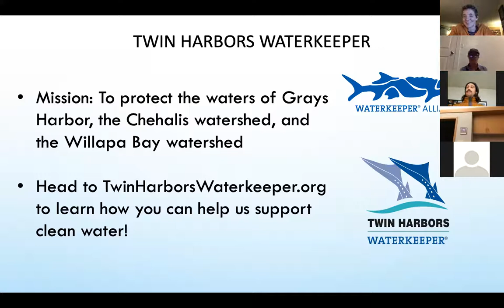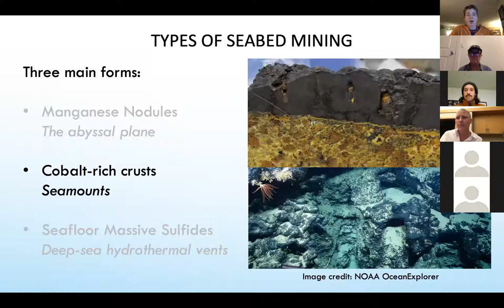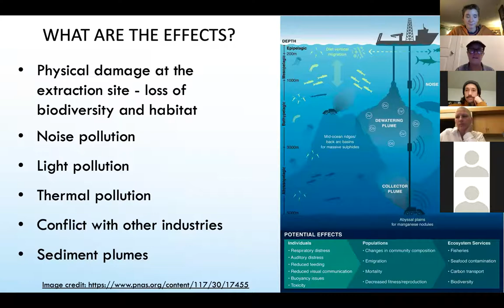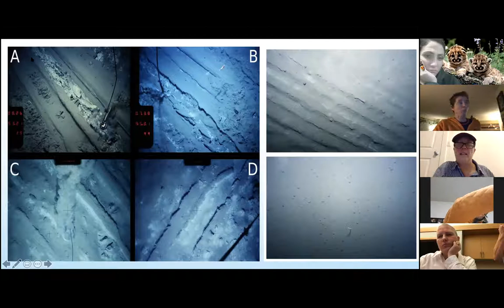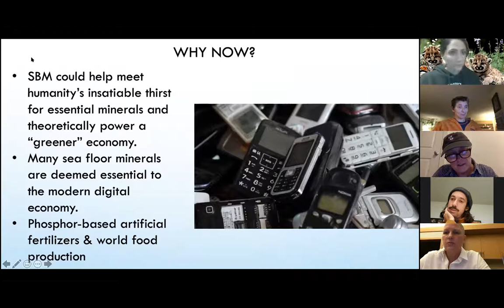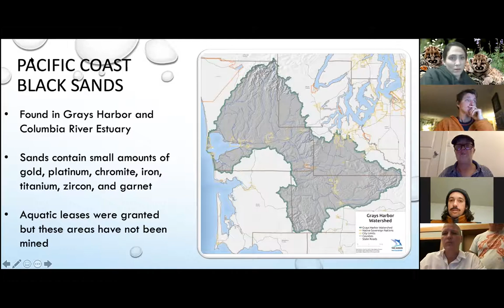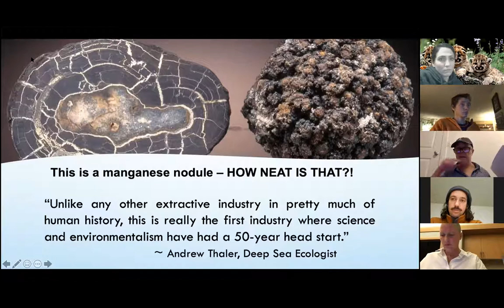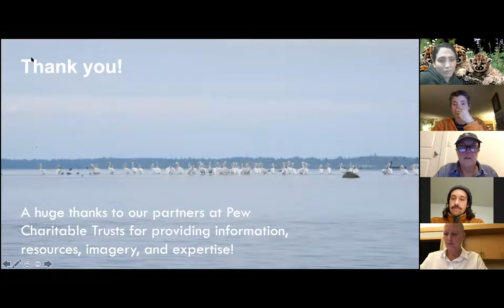Olympia Surfrider - Shedding Light on Seabed Mining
Our November meeting we learned about seabed mining, a new extractive industry, from Liz Schotman,